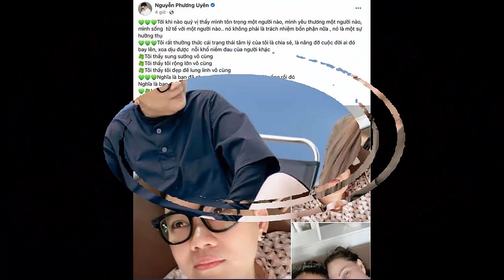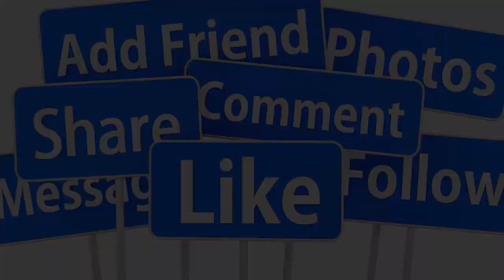🔴TỐI 1/7 : THANH HÀ G.ÀO KHÓC KHI ĐÓN NHẬN TIN "D.Ữ" PHƯƠNG UYÊN GẶP NẠN NGUY K,ỊCH